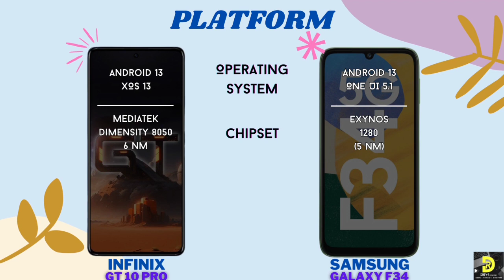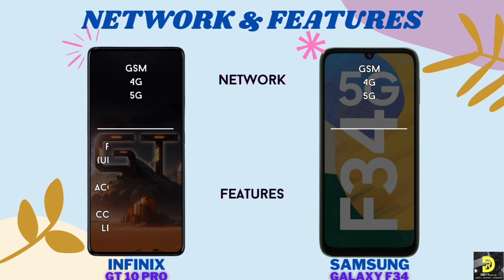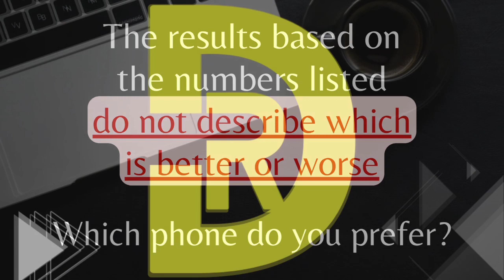Infinix GT 10 Pro [5G] 🆚 Samsung Galaxy F34 [5G] | Which Phone do You Prefer?